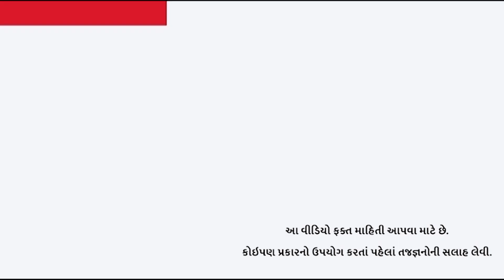ગાદી પર 500ની 27 થપ્પી મૂકી પોલીસ પરિવારે સેલ્ફી પોસ્ટ કરી, જણાવ્યું પૈસા ક્યાંથી આવ્યા?